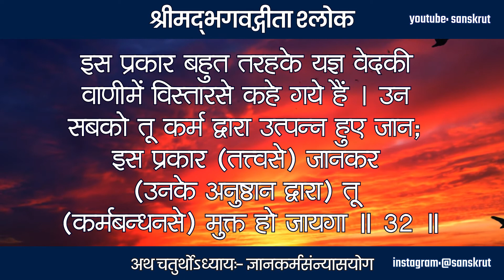Bhagwad Geeta | Adhyay 4 | Gyan Karm Sanyas Yog - 32.04 | Krishna | ज्ञान कर्म संन्यास योग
एवं बहुविधा यज्ञा वितता ब्रह्मणो मुखे ।
कर्मजान्विद्धि तान्सर्वानेवं ज्ञात्वा विमोक्षयसे ॥ 32 ॥

इस प्रकार बहुत तरहके यज्ञ वेदकी वाणीमें विस्तारसे कहे गये हैं । उन सबको तू कर्म द्वारा उत्पन्न हुए जान; इस प्रकार तत्त्वसे जानकर उनके अनुष्ठान द्वारा तू कर्मबन्धनसे मुक्त हो जायगा ॥ 32 ॥

srimad bhagavad gita chaturth adhyay

gita gyan by krishna hindi
gita gyan mahabharat
gita gyan hindi
gita gyan krishna
gita gyan mahabharat
gita gyan sri krishna
gita gyan star plus
gita gyan status
mahabharat gita gyan star plus
bhagavad gita status for whatsapp
bhagavad gita status hindi
srimad bhagavad gita status
bhagwad geeta status
bhagavad gita in tamil
bhagavad gita shlok whatsapp status
bhagavad gita whatsapp status
bhagavad gita slokas hindi
bhagavad gita slokas quotes
bhagavad gita slokas sanskrit
bhagavad gita slokas youtube
bhagavad-gita slokas
bhagvatgita
bhagavadgita
bhagwadgeeta
bhagavadgeeta
bhagavadgitashloka
sanskrit
subhashit
Radhe Radhe
Krishna